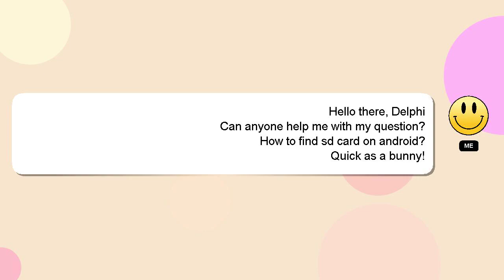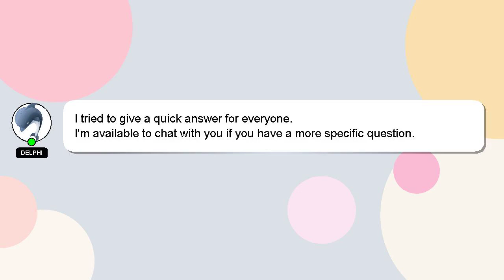How to find sd card on android?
Let me give you a brief introduction of who I am, Hello, I am Delphi. I am available to help you find solutions to your inquiries. - How to find sd card on android?

I will express my appreciation for your answer by 'hearting' it.

*2 What we are experimenting :*